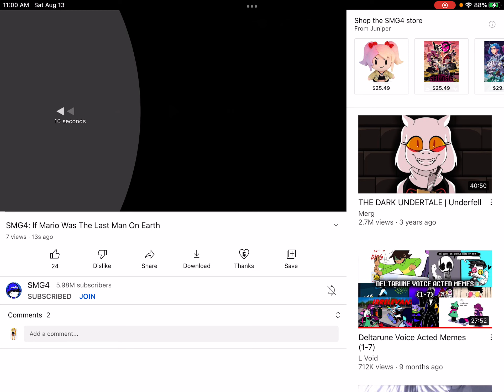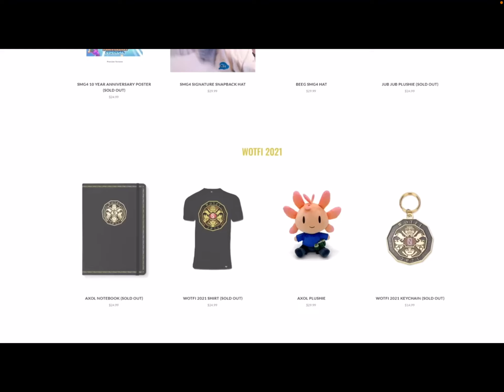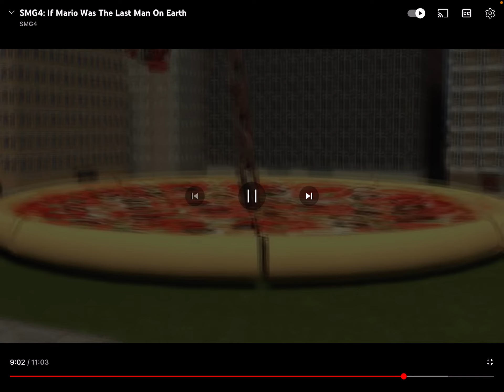Reacting to If Mario Was The Last Man On Earth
I love episodes that have SMG1 and SMG2 in them